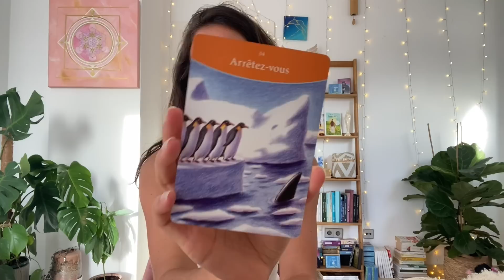Tirage du mois d'octobre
On continue le voyage ensemble ?

✨ Reçois 5 jours de conseils et exercices gratuits pour trouver et réaliser ta mission de vie

📗  MES LIVRES ET PARUTIONS :
(Aussi disponibles dans les librairies et points de vente habituels !)

"Trouvez et réalisez votre mission de vie"

"Changez de vibration, changez de vie"

"Le petit Oracle de la Mission de vie"

"L'Oracle à Haute Vibration"

🌙  QUI SUIS-JE ?

Je suis Jenna Blossoms et je partage sur les thèmes du développement personnel et spirituel. 😊

Mon intention est d’accompagner les personnes à reconnecter avec leur lumière intérieure, à trouver et réaliser leur mission de vie, à augmenter leur vibration et à manifester leur vie de cœur.

Passionnée par le développement personnel et la spiritualité depuis des années, ce n'est qu'après des études de communication et de science politique que je réalise que le chemin que j'emprunte n’est pas aligné avec qui je suis vraiment. Je me sens appelée à faire autre chose. A faire briller mon moi authentique.

Je décide alors de prendre une autre voie. Je vis un nouvel éveil spirituel, je me reconnecte avec ma mission de vie, mon intuition et mes capacités de réception. Tout se met en place et je me sens à ma place, sur mon chemin de vie, encouragée par les messages de l'Univers que je reçois au quotidien.

Aujourd'hui j'accompagne des milliers d'âmes à faire briller leur lumière et à enfin oser s'écouter, à reprendre leur véritable place sur cette Terre, à travers des ateliers en ligne, formations, des outils audio, des livres, des conférences et des événements dans toute la francophonie.